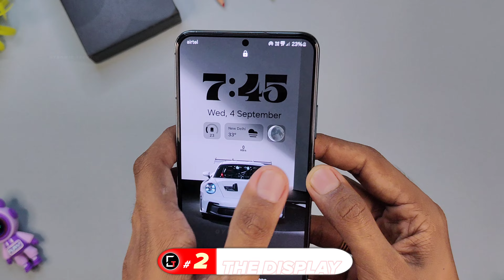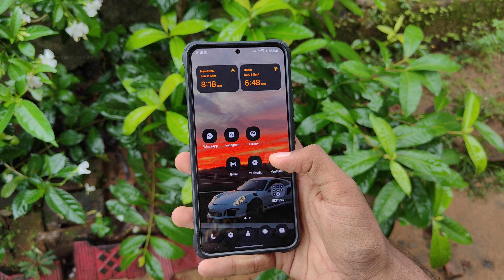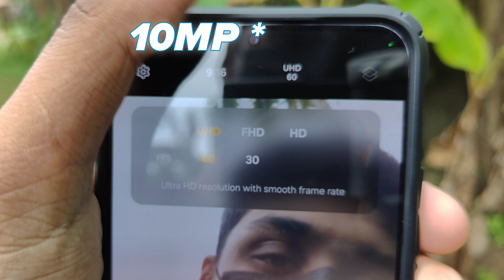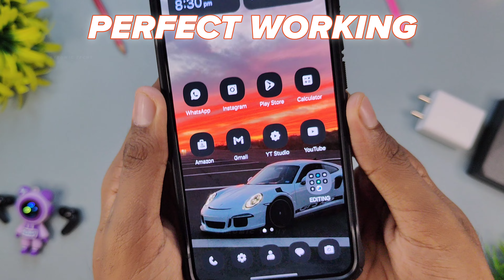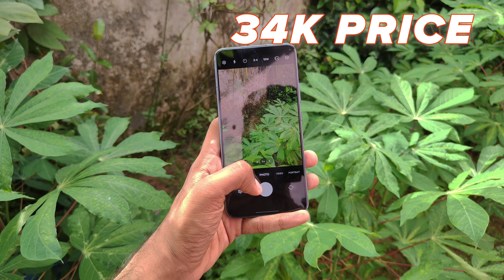അതെ STILL KING 👑 SAMSUNG S22 PLUS AFTER 3 MONTH - CAMERA - PERFORMANCE - BATTERY [USED REVIEW] :)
MUST WATCH THIS VIDEO IF YOUR BUYING AN SECOND HAND SMARTPHONE ON 2024 !!

• Studio Gears •

* Ring Lights
* RGB Sound Stick
* Plastic Tree
* Ball Head 360
* Editing Device : SAMSUNG S22 PLUS
* Camera : Varry ( Realme 13 Pro Plus &    Samsung S22 Plus )

Thanks Music Credit : @uppbeat
Review Credit :  @gyromictechy